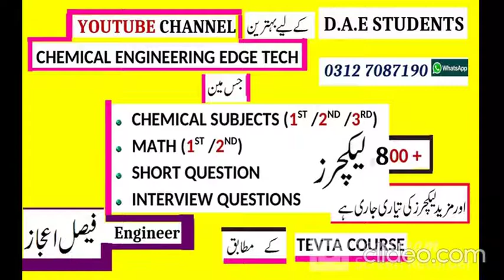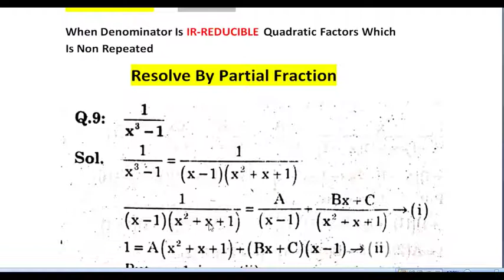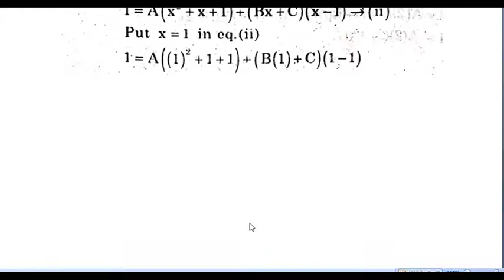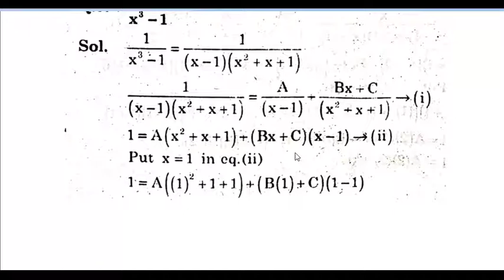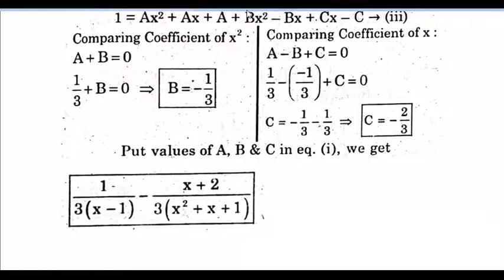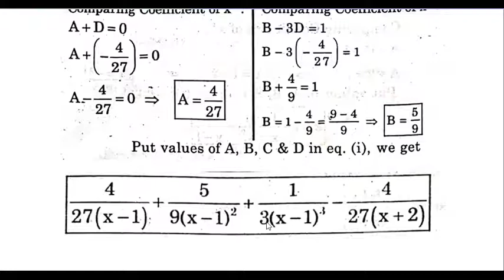Proper Partial Fraction | Partial fraction of Repeated quadratic function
In this video i will solve D.A.E Mathematics  Partial Fraction chapter Number 4
I will solve All 4 Exercises of this chapter Which is related to Algebraic Function Partial Fraction in Language Urdu/ Hindi

 This Is Engineer Faisal ( BSc Chemical Engineer + NEBOSH IGC )
     This channel have more then 800 lectures including
    D.A.E Mathematics  All Lectures Are in URDU/HINDI Language  for TECHNOLOGIES
1. D.A.E CHEMICAL
2. D.A.E MECHANICAL
3. D.A.E CIVIL
4. D.A.E ELECTRICAL
5. D.A.E INSTRUMENT
6. D.A.E ELECTRONICS
7. D,A.E PETROLEUM
8. D.A.E FOOD TECHNOLOGY

Also  that channel have
D.A.E CHEMICAL    core subjects lectures
1)   Chemical Process industries ( 2nd year / 3rd year complete course )
2)  Chemical engineering  D.A.E first year ( all course lectures available )
3) industrial stiochiometry
4) fluid mechanics
5) Safety Practice
5) also other subjects are under process